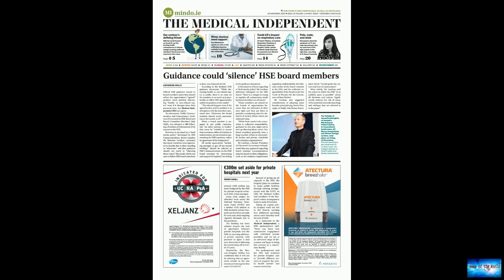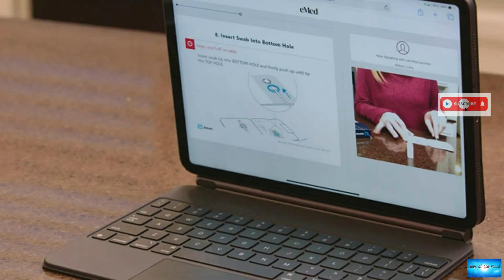FDA still without a permanent leader as clock ticks down on acting head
News of the world: FDA still without a permanent leader as clock ticks down on acting head. 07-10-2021

FDA still without a permanent leader as clock ticks down on acting headDoctor Janet Woodcock is serving as the acting leader of the agency, but legally she can stay on as acting head only through November 15, unless a permanent commissioner is nominated.Last month, the White House would not predict what the timeline was for nominating a permanent head."The role of the FDA commissioner is critically important, as you all know, especially during the Covid-19 pandemic" White House deputy press secr

dragging-out-the-loneliness. dead-or-alive.